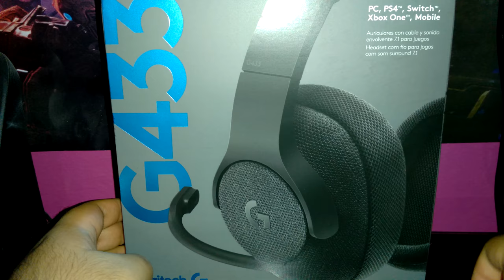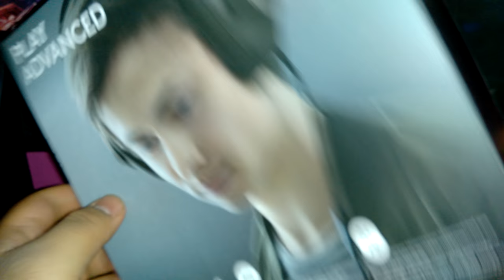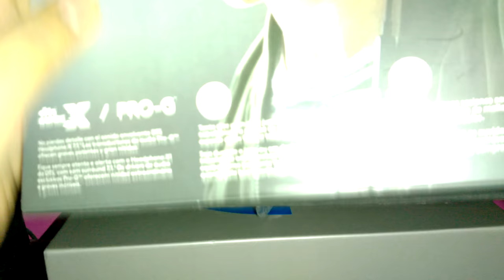Unboxing/Desempaque - Logitech G433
Pues bien despues de tanto estar pensando en cambiar las almohadillas de los Eagle Warrior Raven... me tope con una sorpresa en office Depot...

Tengo que admitir que Logitech aprendio de los errores del pasado y esta creacion supera por mucho a su antecesor, los G430, mas comodos, mas solidos, mejor audio, pero no todo puede ser perfecto, acabando el unboxing los invito a pasar al video Review de este headset.

Yo los consegui por $1,000 MXN, pero me informaron que en otros office depot se podian encontrar por 1299 y en algunos a su precio original de 1999...

Con un diablo no se porque por casi 5 meses me olvide de la existencia de la palabra periferico... correcion estos perifericos y hardware en general...